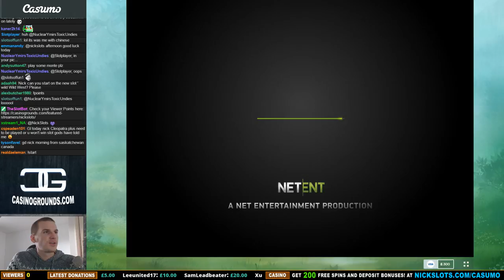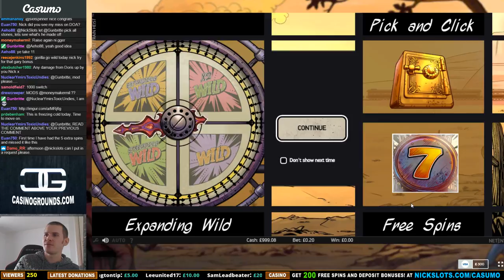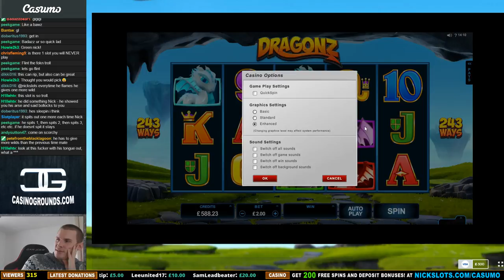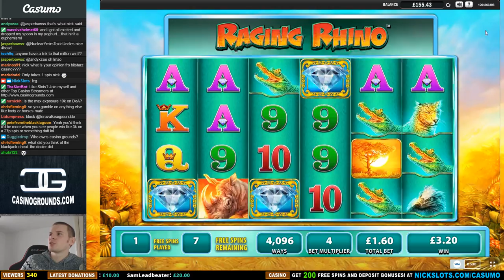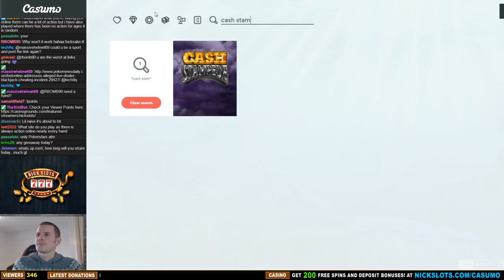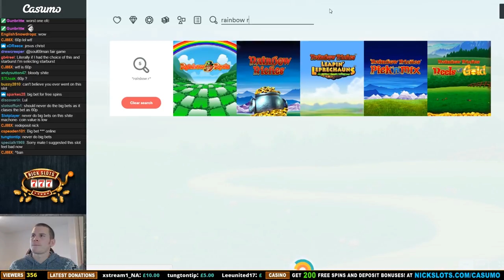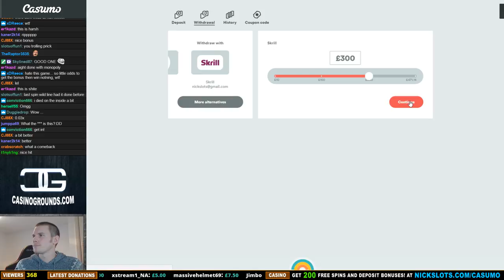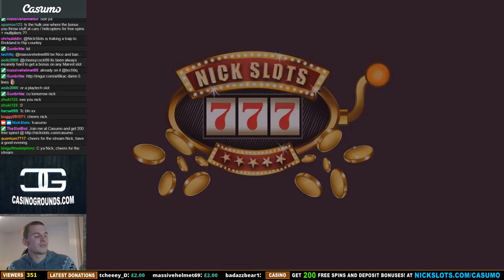Slots at Casumo - 23/02/17